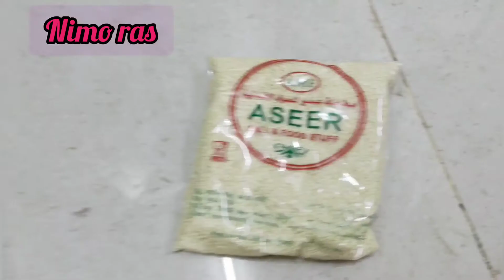HOW TO GET YOU PERIOD IMMEDIATELY //HOME REMEDIES/DON'T USE p2s//Avoid unwanted pregnancies#periods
This are some of home remedies you can use if you want ur periods to come instantly, but it's always good to visit ur gynocologist for check ups

ALSO JOIN USING THE JOIN BUTTON OR YOU CAN BE PART OF OUR LIVE STREAM N
 GIVE US THE SUPPER CHAT STICKERS